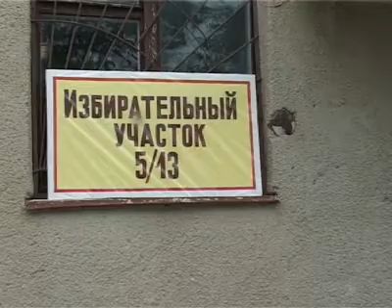Частичные выборы в Чадыр-Лунге